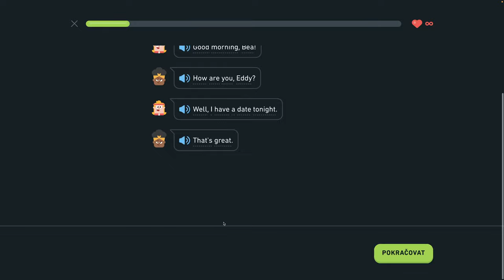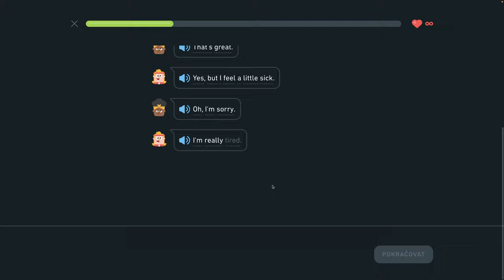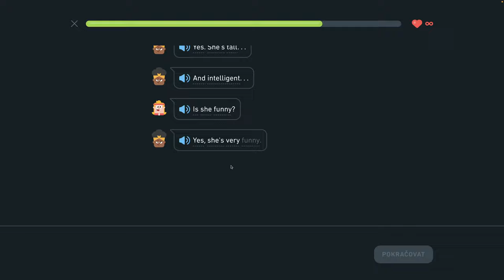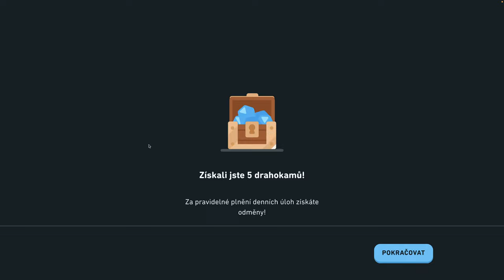🇺🇸 S2, J2 - Ideálna osoba - Rozprávajte sa o škole, konverzujte počas rande